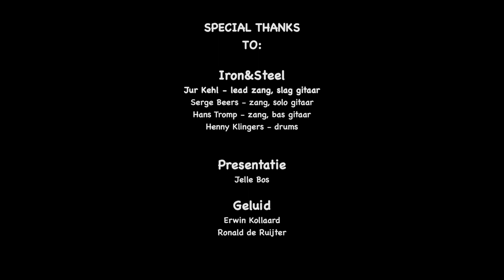Iron&Steel - I'm Going Down - Lyric 2019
Iron&Steel - I'm Going Down - Lyric 2019 7/10

Live registratie van de Beverwijkse Power Rock band Iron&Steel op het Lyric 2019 festival in Café Lokaal te Heemskerk

Het was weer een hele uitdaging om dit vast te leggen op video, in een stampvolle kroeg maar de sfeer en de bands waren geweldig.
Kijk en geniet van de zevende band, delen is super TOF!

Lyric: Lokaal’s Yearly Record Interpretation Café

Wat is Lyric en hoe werkt het?

Bands die mee willen doen aan dit evenement mogen een nummer uitkiezen om daar helemaal hun eigen draai en sound aan te geven. Het is dus níet de bedoeling dat het een 1 op 1 cover wordt, maar dat het nummer wordt omgetoverd, geheel in de stijl van jouw band of gelegenheidsformatie. Dat kan dus van alles wezen: blues, pop of zelfs punk voor de dare devils!

Iron@Steel zijn:
Jur Kehl - lead zang, slag gitaar
Serge Beers - zang, solo gitaar
Hans Tromp - zang, bas gitaar
Henny Klingers - drums